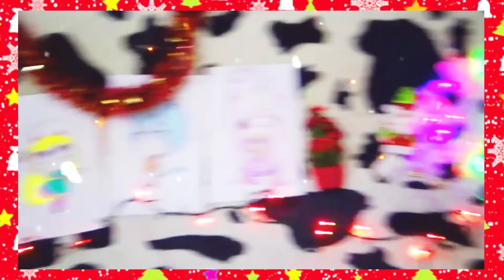Новогоднее настроение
Треки из видео:
We wish you a merry Chirstmas
Shawn Mednes - Stiches

- - - - - - - - - - - - - - - - -РАЗВЕРНИ- - - - - - - - - - - - - - - - - -

Привет, я Кирилл. Я обычный "человек" которому в последнее некуда себя девать, и меня спаслиии соц. сети, в частности ютуб, инстаграм, вк.
 Теперь о себе: люблю снимать видео и конешно монтировать видосы ( как же без них)  ну и мне начало нравится искать красивые места для фото сьемки, вообще я хочу связать себя в творческом направлении, и я люблю помечтать 🙂 ну как всегда 😉, на моем канале можно в основном теперь найти тематику скетчей и разговорный видео, еще пранков, и короче разной фигни которые сейчас популярны.
 Надеюсь что тебе понравится мое видео и в целом мой канал (но это очень мало вероятно)  и мне больше нечего тут писать кроме того что мне 14 лет и я живу в России 😆🙃.

                     С   О   Ц .   С   Е   Т   И

КАК ТЕБЯ ЗОВУТ? КИРИЛЛ

В КАКОМ ТЫ КЛАССЕ? В 8

ЕСТЬ ДЕВУШКА? НЕТ

НУ ВСЕ, ТЫ МОЛОДЕЦ 😄.